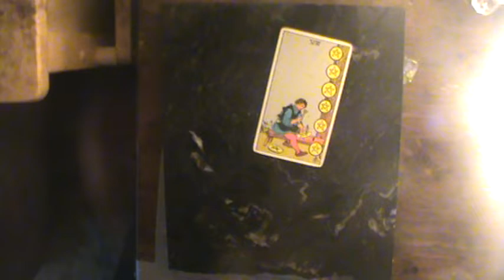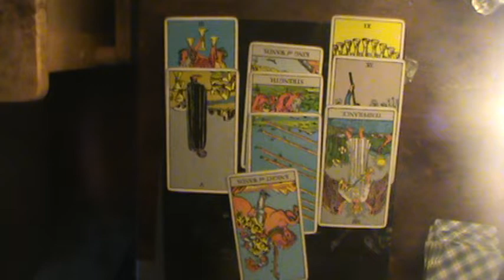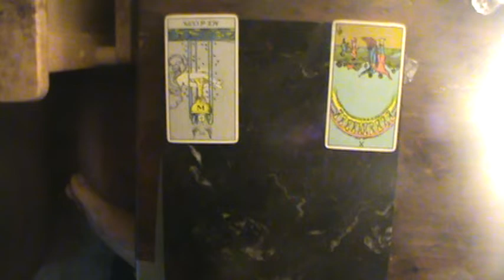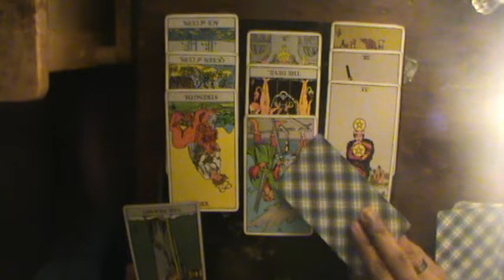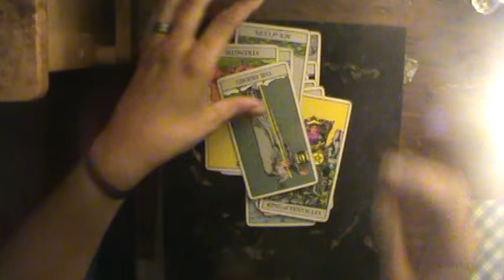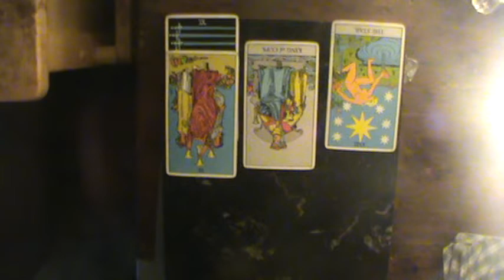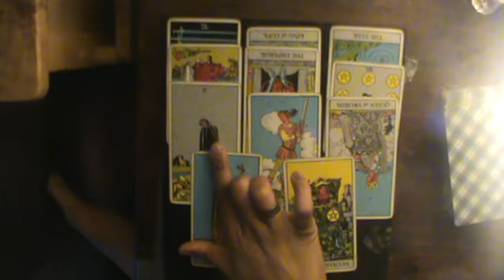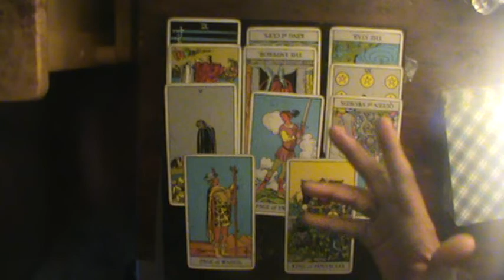Shadow of Judgment Earth Signs June 15-21